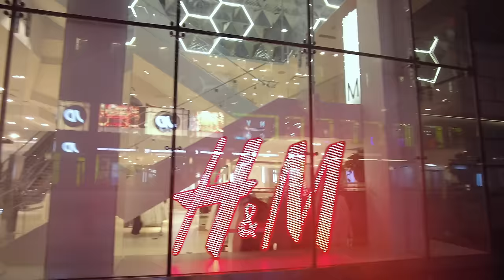NYC 4AM Snow Walk | 42nd Street, Times Square, 57th Street, 5th Avenue, Rockefeller Center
A walk through Winter Storm Garrett, the first major snowfall of 2022. This video was recorded around 4:00AM and I travel through 42nd Street, Times Square, 57th Street, 5th Avenue, and Rockefeller Center.

💲 Support Me 💲

😀 Social 😀